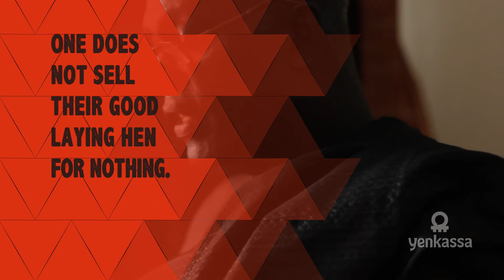One Does Not Sell Their Good Laying Hen For Nothing